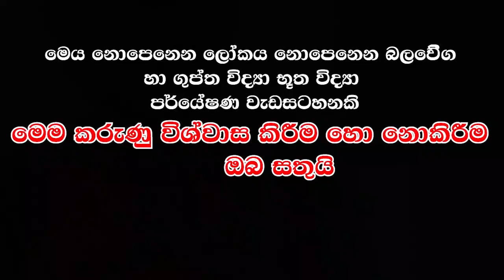රොඩී කියන හොර සක්කිලි නිසා ශාශ්‍රය බල්ලට ගිහින් තියෙන්නේ මෙහෙම කියන්නෙත් රොඩී කොල්ලෙක් - AdiBhauthti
වංචා සහගත පුද්ගලයන් බහුලව සිටින බැවින්, ඔබේ විශ්වාසය තහවුරු කරගැනීමෙන් පසුව පමණක් මුදල් ගනුදෙනු සිදු කරන්න. රැවටිලි වලට හසුවී ඔබේ මුදලත් කාලයත් නාස්ති කරගන්න එපා !! මුදල් ගනදෙනු පිළිබද අප නාලිකාව කිසිදු වගකීමක් දරන්නේ නැත

Name - Kanchana M Dissanayake
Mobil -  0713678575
🅵🅰🅲🅴🅱🅾🅾🅺  - Parapure Urumaya

yantahra​ manthara gurukam මන්තර ගුරුකම් යන්තර මන්තර ගුරුකම්